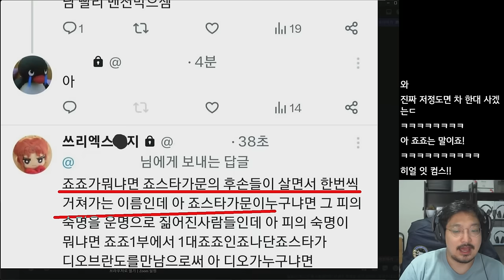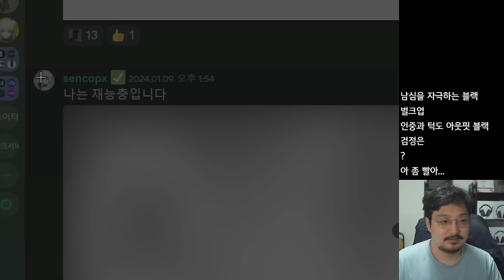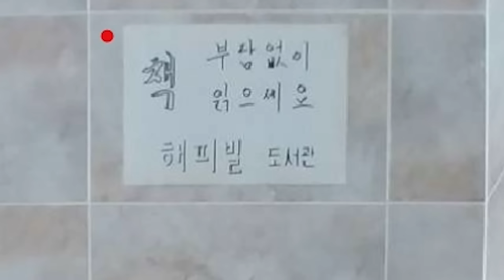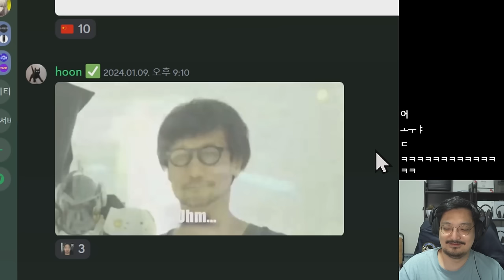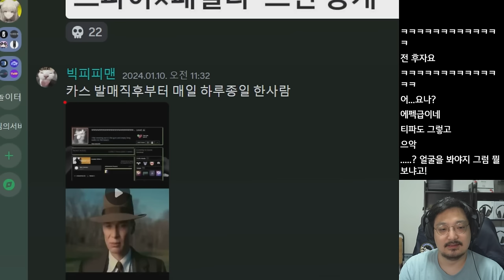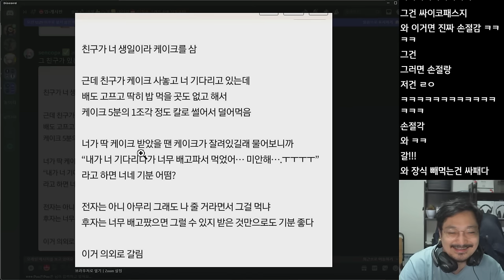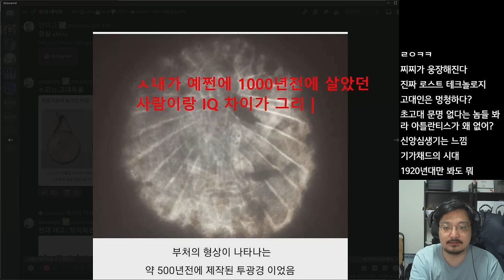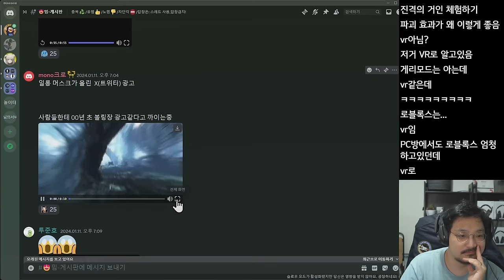❗그냥 웃김❗ (웃긴 밈 짤 모음)